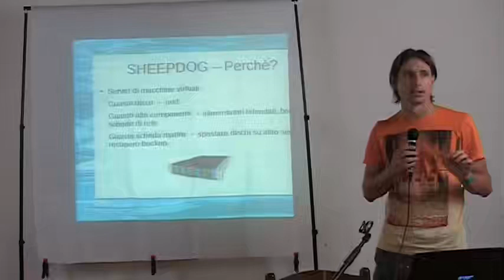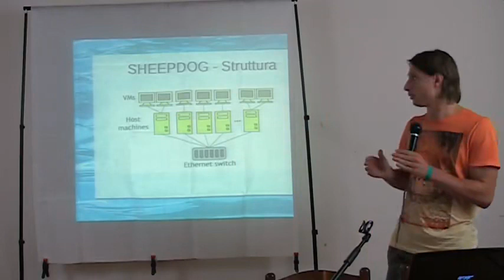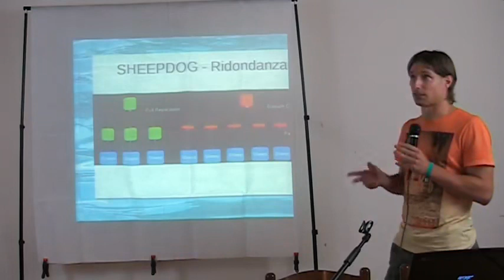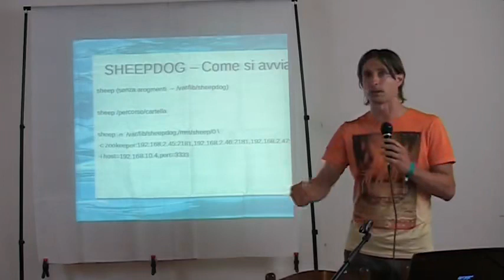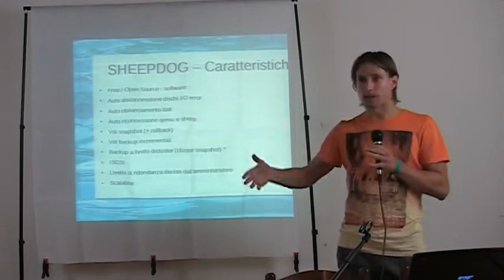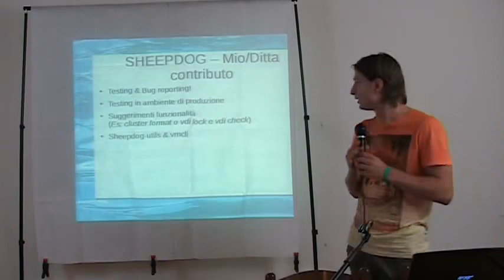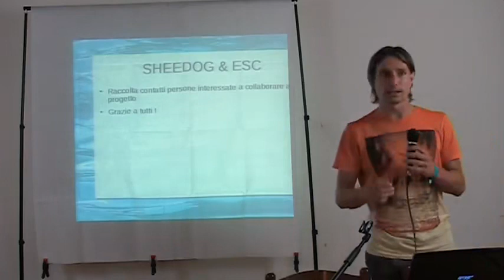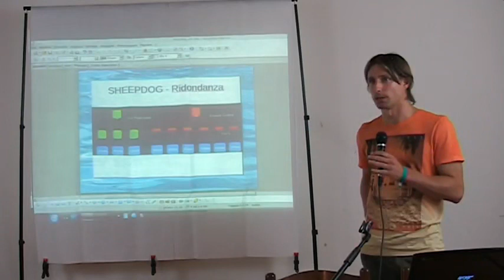Sheepdog Cluster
End Summer Camp 2014 Hacking conference
hacking, hackers, infosec, opsec, IT, security The End Summer Camp is a non-profit event in the form of a camping / conference created by Sebastiano Mestre in 2005; Sebastiano holds - as a present and above all future guarantee of the event and his community - the intangible rights, which are administered according to the Guidelines by the Garanti college.
Cosa
ESC è un incontro non-profit di persone interessate all'Hacking, al Software Libero e al DIY. Il contenuto dell'evento è in continua evoluzione e viene creato dai suoi partecipanti.

Come
Secondo la formula "MUD" (Miscere Utile Dulci). Al momento sono previsti Seminari e Laboratori su vari argomenti, ma sono previsti anche momenti decisamente più "ludici" ( Campeggio, LAN Party, Jeopardy, Contest notturni, etc.).

Proponi un LAB
Da qualche anno abbiamo modificato la formula dell'ESC per ridare maggiore importanza e centralità alle dinamiche Peer-to-Peer dei LAB. La CALL per i LAB rimane aperta per tutto l'ESC: visita la Pagina LABZ! :)

Diventa volontario
L'ESC è possibile grazie ai volontari che condividono lo spirito dell'evento e decidono di dedicare in maniera gratuita una parte del proprio tempo alla sua realizzazione, sia prima che durante l'evento stesso. Per diventare volontario CONTATTA LO STAFF! :D

Passaparola
Anche quest'anno l'ESC procurerà gioia a molte persone! :) Diffondi la notizia nei posti che frequenti (LUG, Hackerspace, Fab Lab, Universita' , Forum, Mailing List, etc.) e porta all'ESC il tuo progetto, o il tuo workshop!